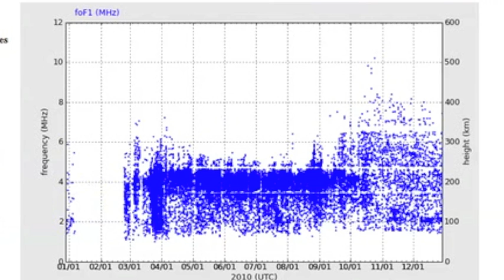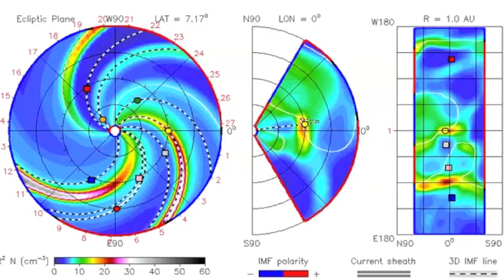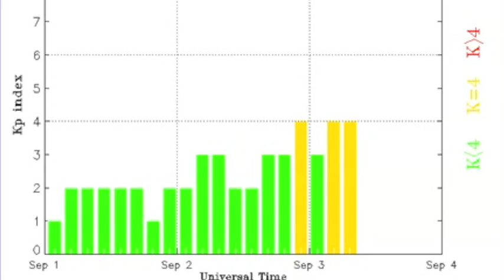3MIN News Sept 3, 2012: Magnetic Storm Watch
China: Xinhua, China.org, Chinadaily
Russia: Ria Novosti
Israel: Jerusalem Post, Israel National News, Haaretz
M/E: ArabNews, AlJazeera